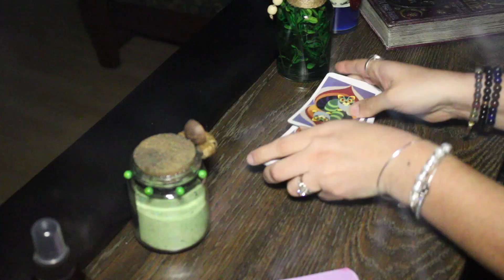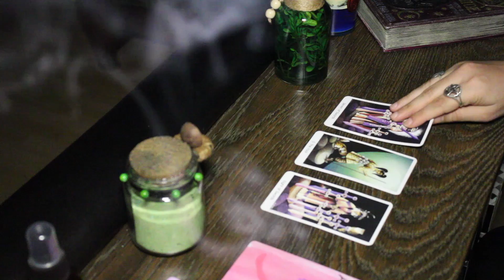Air Signs - Gemini, Libra & Aquarius - 5 Card Reading Feat. Empress Tea Party cards! - 3.14 - 3.20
Sailor Tarot Magic reading Air Signs' Energy & Message for the 3rd week of March 2021!

If your Sun, Moon or Rising is an Air Sign, then this reading is for you!